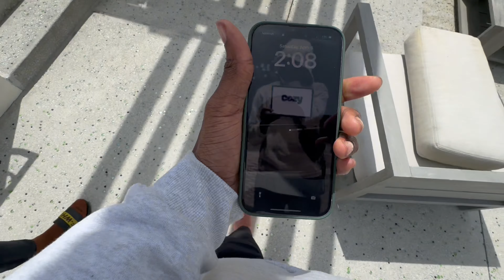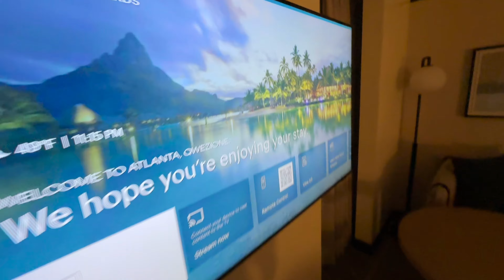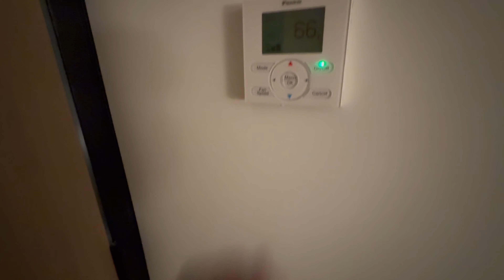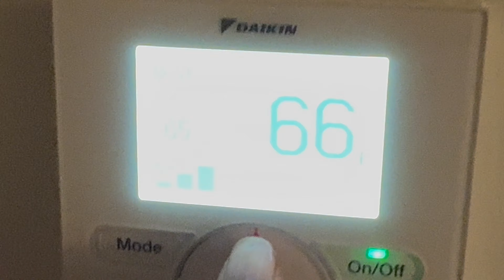TEST DRIVING A CYBER TRUCK POV